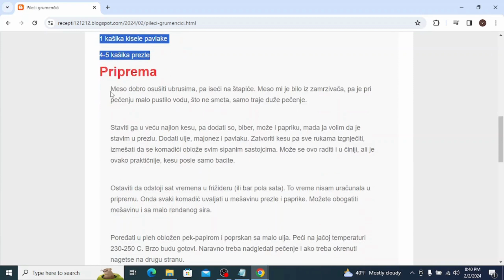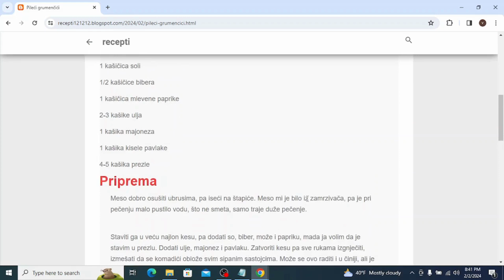Pileći grumenčići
jela sa piletinom
jela sa piletinom i povrcem
jela sa piletinom u rerni
jela sa piletinom i krompirom
jela sa piletinom i makaronama
jela sa piletinom i pirincem
jela sa piletinom i pecurkama
jela sa piletinom iz rerne
jela sa piletinom recepti
jela sa piletinom u sosu
jela sa piletinom i avokadom
azijska jela sa piletinom
jela sa belom piletinom
jela sa piletinom za bebe
jela sa piletinom i blitvom
jela sa belim mesom
jela sa belim mesom i krompirom
jela sa belim mesom i povrcem
jela sa belim mesom i pecurkama
jela sa belim mesom recept
jela sa belim mesom i pavlakom za kuvanje
jela sa belim mesom i tikvicama
jela sa piletinom coolinarika
jela sa mesom coolinarika
jela sa curecim mesom
jela sa mljevenim mesom coolinarika
corbasta jela sa piletinom
jela sa carskim mesom
jela sa crvenim mesom
jela s piletinom coolinarika
jela sa dimljenom piletinom
jela sa dimljenim mesom
jela da piletinom
recepti sa piletinom za decu
dijetalna jela sa piletinom
domaca jela sa piletinom
jela sa piletinom za djecu
jela sa piletinom engleski
jela sa piletinom ekspres
jela sa piletinom ekspres lonac
jela sa fasiranim mesom
jela sa fasiranim mesom recept
fina jela sa piletinom
recepti sa filetima piletine
jela sa govedjim mesom
glavna jela sa piletinom
jela sa graskom i piletinom
jela od graska sa piletinom
jela sa piletinom i gljivama
recepti piletina sa gljivama
recepti sa piletinom i gljivama
jela sa piletinom hrenovkama
jela sa piletinom hrono
jela sa piletinom i sampinjonima
jela sa piletinom i pavlakom
jela sa piletinom i prokeljom
jela sa piletinom i krumpirom
jela sa piletinom i jogurtom
jela sa junecim mesom
jela sa junecim mesom i povrcem
jela sa jagnjecim mesom
jeftina jela sa piletinom
brza i jednostavna jela sa piletinom
jednostavna jela sa piletinom
jela od ječma sa piletinom
jela s piletinom jednostavno
jela sa kuvanom piletinom
jela sa piletinom i kackavaljem
jela sa piletinom na kasiku
kuvana jela sa piletinom
brza jela sa piletinom i krompirom
kineska jela sa piletinom
kineska jela sa piletinom i povrcem
jela sa karfiolom i piletinom
jela sa kukuruzom i piletinom
laka jela sa piletinom
lagana jela sa piletinom
jela sa mlevenom piletinom
jelo sa mlevenom piletinom
jela sa mlevenim mesom
jela sa mlevenim mesom i krompirom
jela sa mlevenim mesom i rizom
jela sa mljevenim mesom i krompirom
jela sa mlevenim mesom i makaronama
jela sa mlevenim mesom i povrcem
jela sa piletinom i neutralnom pavlakom
jela sa piletinom i njokama
najbolja jela sa piletinom
neobicna jela sa piletinom
najukusnija jela sa piletinom
nova jela sa piletinom
jela sa njokima i piletinom
recepti sa piletinom i njokima
jela od boranije sa piletinom
jela sa ostacima piletine
recepti sa ostatkom piletine
jela sa pohovanom piletinom
jela sa pecenom piletinom
jela sa piletinom i paprikom
jela sa pilecim mesom
jela sa pilecim mesom i krompirom
recepti sa pečenom piletinom
jela sa piletinom quebramar
jela sa piletinom quesadilla
jela sa piletinom quercus
jela sa piletinom quercetinom
jela sa piletinom quesadillas
jela s piletinom recept
recepti sa piletinom za rucak
recepti sa piletinom u rerni
jela sa mesom iz rerne
jela sa mlevenim mesom recept
razna jela sa piletinom
jela sa piletinom sasina kuhinja
jela sa seckanom piletinom
jela sa piletinom i slaninom
jela sa piletinom i susamom
jela sa svinjskim mesom
jela sa suvim mesom
jela sa svinjskim mesom i krompirom
jela sa svinjskim mesom i sampinjonima
jela sa piletinom i tikvicama
jela sa piletinom i testeninom
jela sa piletinom i testom
jela sa pilećim mesom
turska jela sa piletinom
jela sa tortiljama i piletinom
jela sa piletinom i tjesteninom
recepti sa piletinom i tjesteninom
jela sa mlevenim mesom u rerni
ukusna jela sa piletinom
jela sa piletinom i vrhnjem
recepti piletina sa vrhnjem za kuhanje
recepti sa piletinom i vrhnjem
jela sa piletinom weber
jela sa piletinom wok
jela sa piletinom wellington
jela s piletinom
jela sa piletinom youtube
jela sa piletinom youtube recept
jela sa piletinom youtube recepti
jela sa piletinom youtube video
jela sa piletinom yt
jela sa piletinom zdrava
jela sa mlevenim mesom za decu
zanimljiva jela sa piletinom
recepti za jela sa piletinom
recepti za kuvana jela sa piletinom
jela sa piletinom recept
jela sa piletinom avokado
jela sa piletinom anketa
jela sa piletinom amerika
bosanska jela sa piletinom
jela sa piletinom crtani
jela sa piletinom cvijece
jela sa piletinom corbasta
jelo sa piletinom
recepti sa fileti piletine
jela sa piletinom hranom
jela sa piletinom hleb
jela sa piletinom hurmašice
jela sa piletinom hrana i vino
jela sa piletinom hranu
kinesko jelo sa piletinom i povrcem
jelo sa pecurkama i piletinom
jelo sa piletinom i sampinjonima
recepti sa piletinom i krompirom
jela sa mesom i krompirom
kuhana jela sa piletinom
jela sa piletinom lepinje
jela sa mlevenim mesom i pirincem
jela sa mljevenim mesom i rizom
jela sa piletinom od gljiva
jela sa piletinom od gotovih kora